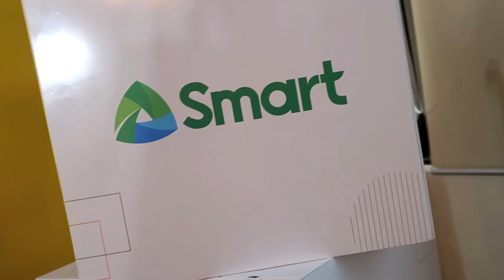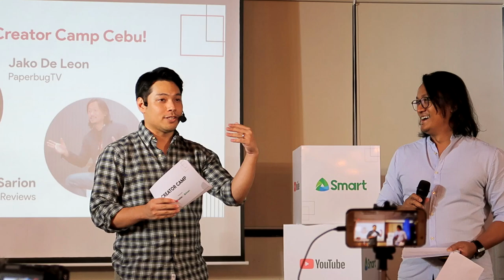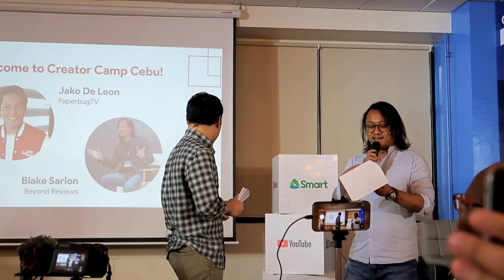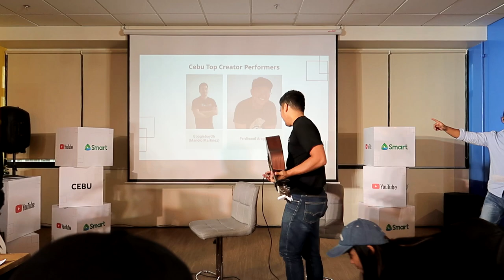ORIGINAL SONG ft. MANOLO MARTINEZ & FERDINAND ARAGON | CREATOR CAMP CEBU 2019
"Ika'y nakangiti na rin pala."

Manolo Martinez & Ferdinand Aragon, Boogieboy36
Cebu Top Creator Performers

The first ever Creator Camp - Cebu, presented by YouTube and SMART. This brings a series of workshops and the first one will take place on Saturday, December 7, 2019 from 11am to 4pm at The Company Cebu IT Park!

The Creator Camp workshops are designed to help local creators from Visayas and Mindanao to supercharge their channel growth; providing creator mobile data plans, talks & exercises covering the latest YouTube best practices, and the opportunity to collaborate with the local creator community. This is also to prepare the creators for the other well known programs like YouTube NextUp, Creator Development Program, and YouTube FanFest.

Creator Camp Cebu | December 7th | YouTube & Content Strategy 101

Agenda Highlights:
1. Presentations by YouTube PH on the growth opportunities as a Filipino creator
2. Talks & Exercises by YouTube Creators on their own creator journeys
3. Creator & MCN Panels on content strategy and creator support
4. Performances by YouTube Creators
5. Networking, Music, Food